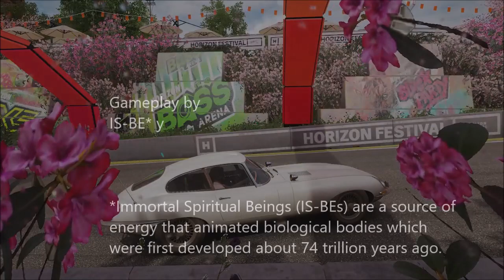Forza Horizon 4 | E-Type S1